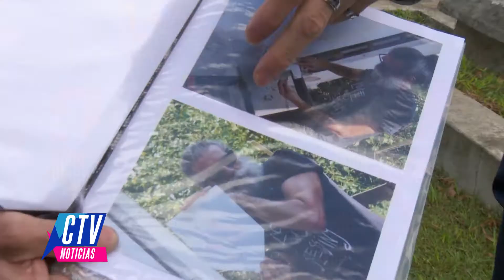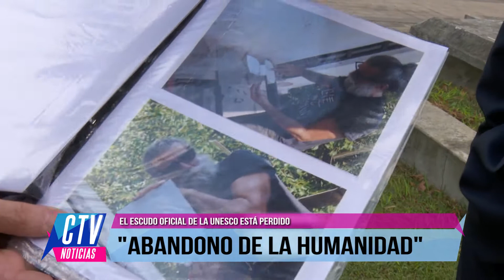CTVNoticias-ABANDONO DE LA HUMANIDAD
El artista José Luis Mac Loughlin utiliza una reproducción del logo de la UNESCO para una artística. Lo acusan de robar el logo.